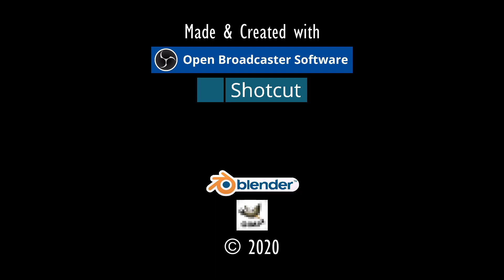Let's Play Pinball: JAWS (Ultimate Pro 1.08) [Future Pinball+B.A.M.] Full HD-60Fps.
One Game played by David van Scouten on JAWS Pinball-Table.
Completed 'JAWS Multiball'.
Bug at 17:30 while playing 'Orca Multiball' (Balls leaking through right flipper). :((

DOWNLOAD-LINKS:
"FUTURE PINBALL AND BAM" Mega-Guide with explicit descriptions:

(Free registration needed).